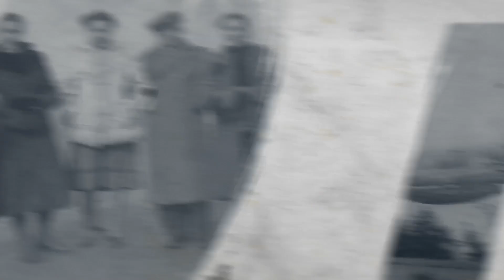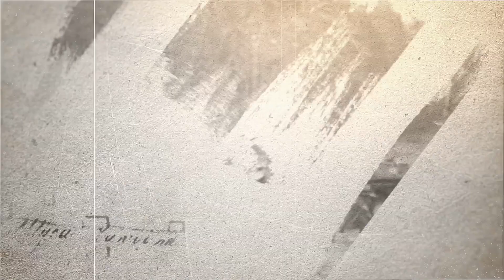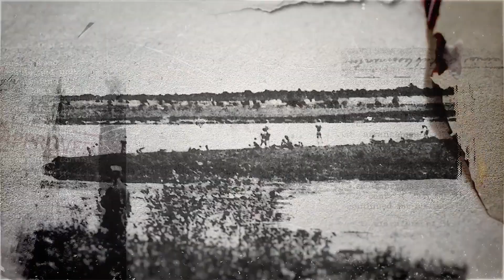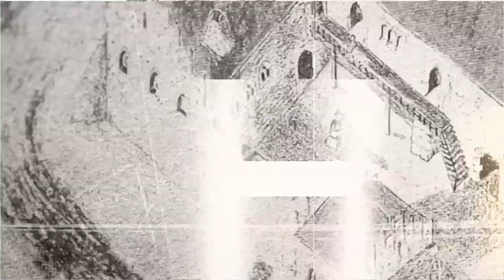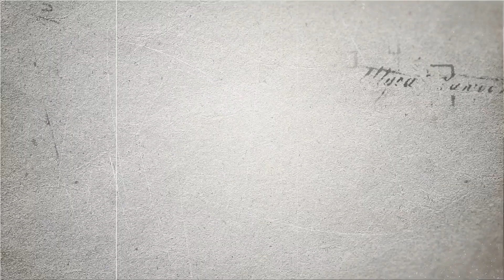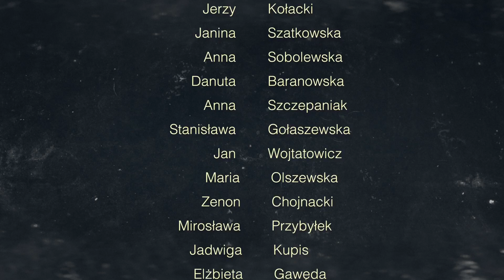Inowłódz Wspomnienia Mieszkańców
Inowłódz Wspomnienia Mieszkańców. Inowłódz Historia.
Inowłódz Zamek, Rynek, Kościół św Idziego, synagoga, gmina.
WWII Poland.
The history of a Polish town.